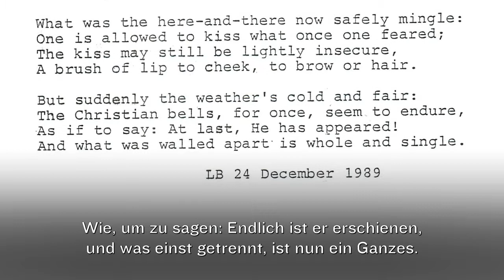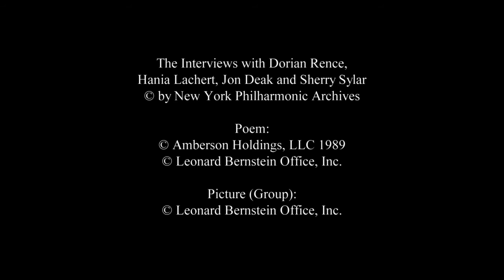Meine Erinnerung an Bernstein - Dorian Rence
Sieben Mal stand Leonard Bernstein von 1984 bis 1989 auf der Bühne des Konzerthauses Berlin -- beeindruckende Auftritte, an die viele bis heute gern zurückdenken. Im Rahmen einer Hommage an Bernstein haben wir Konzertbesucher, Musiker und Mitarbeiter gebeten, von ihren ganz persönlichen Erlebnissen mit dem Dirigenten zu berichten.

Dorian Rence (New York Philharmonic) liest das 1989 von Bernstein verfasste Gedicht über den Mauerfall.

Vom 8. bis zum 16. November 2013 ehrt das Konzerthaus Leonard Bernstein in einer Hommage mit Sinfoniekonzerten, Kammermusik, Filmen, Musiktheater und einer Ausstellung voller Erinnerungen, präsentiert vom Konzerthausorchester Berlin und Chefdirigent Iván Fischer, dem Ensemble Modern unter der Leitung von Kent Nagano, renommierten Solisten wie Sebastian Knauer, Ning Feng und Wayne Marshall sowie der Tochter von Leonard Bernstein, Jamie.

Regie: Christian Mertens